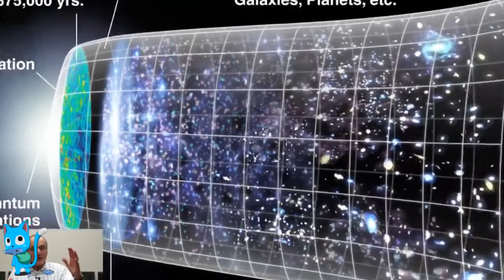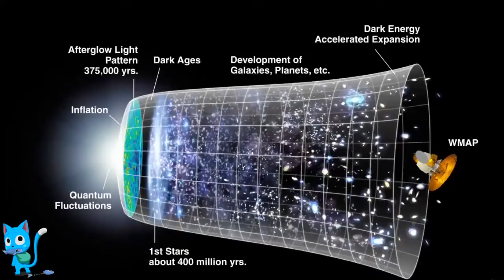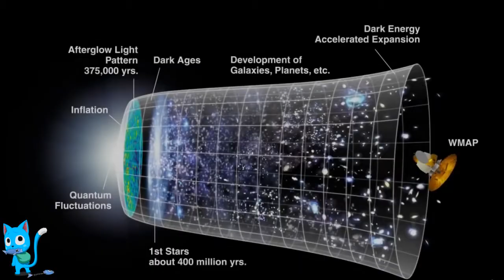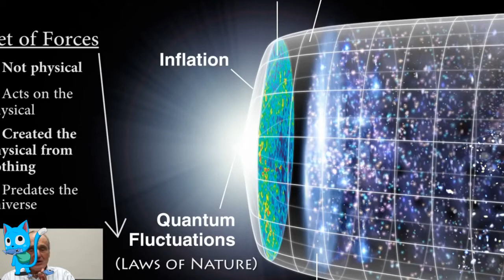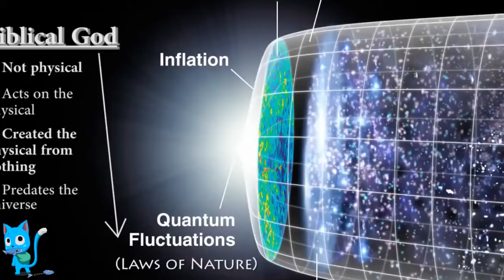Science Has Finally Found God?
Response to a Christian scientist claiming that science itself have discovered god.